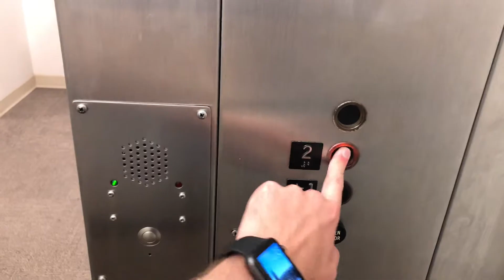RETAKE #2: Old Otis Lexan hydraulic elevator at Macy’s Millcreek Mall. Erie, PA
Perfectly original elevator to Macy’s. Had to get a better take of this since they fixed the 1 light on the indicator. It runs amazing like it's brand new! What I like about this elevator is the motor, the bumpers, and it’s very well maintained! I love this elevator so much!

Camera: iPhone 8 Plus

Installed: 1975

Did not get modernized. But new carpet, elevator signs, repainted doors, and white cab walls in the early 2010's

Brand: Otis

Fixtures: Otis Lexan

Type of elevator: Passenger elevator

Motor: Below ground hydraulic ram

Total floors: 2

Buttons:

1: Downstairs

2: Upstairs